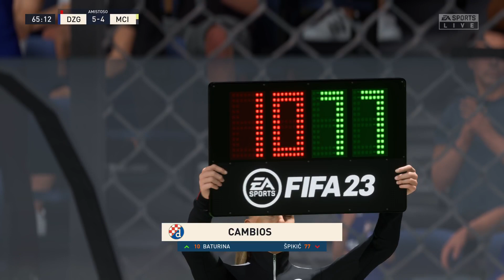Destacado: UEFA CHAMPIONS LEAGUE BERLIN ESTADIO OLIMPICO DE BERLIN GRUPO B 1 PARTIDO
UEFA CHAMPIONS LEAGUE BERLIN ESTADIO OLIMPICO DE BERLIN GRUPO B 1 PARTIDO

HIMNO DE LA CHAMPIONS AL ENTRAR AL CAMPO -- Watch live